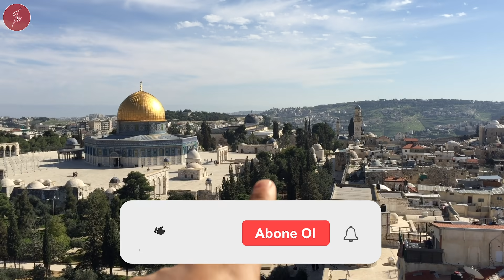HİÇ HAVADAN MESCİDİ AKSA'YI GEZDİNİZ Mİ ? PEKİ YA HAVADAN KUDÜS'Ü ?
Bu Video bizi kesmedi diyorsanız, 3 saatlik Kudüs Mescidi Aksa Atölye Dersimizi izlemenizi tavsiye ederiz. Bu dersi aldığınızda istediğiniz tekrarda izleyebilirsiniz. Ailece izleyin. Kudüs Mescidi Aksa Atölye Kaydı İçin:

Mescidi Aksa ve Kudüs'ü havadan en iyi görebileceğiniz yer, Aksa Avlusunun köşesindeki en uzun minare Gavanima'dır. Bu minarenin en üst noktasına çıktık ve oradan size o muhteşem avlu ve Kudüs'ü anlattık. Kaçırılmayacak Video bilginize..